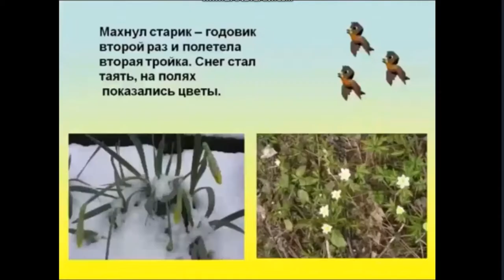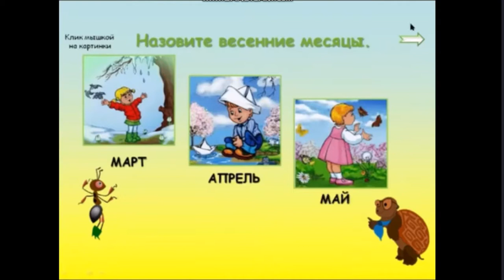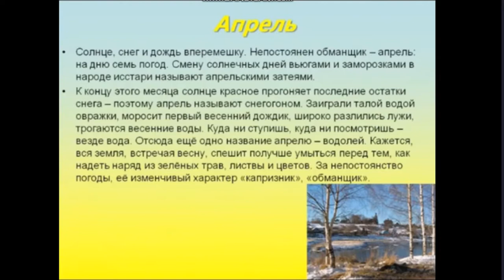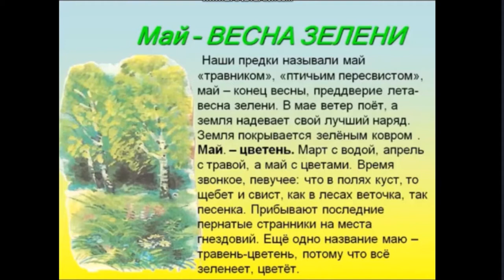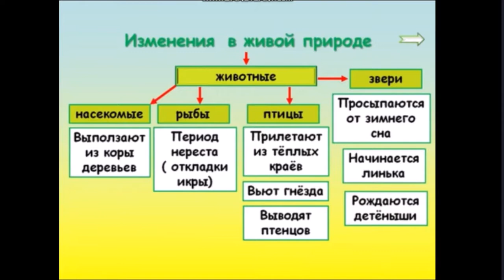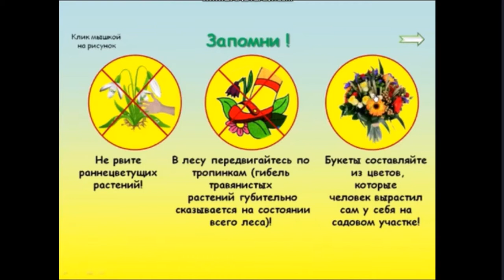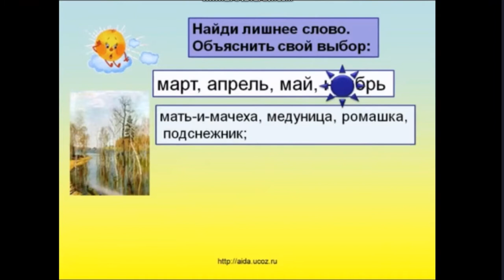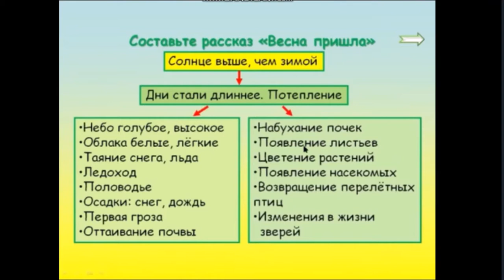Оренбургская телешкола: 4 урок 2 класс Окр мир